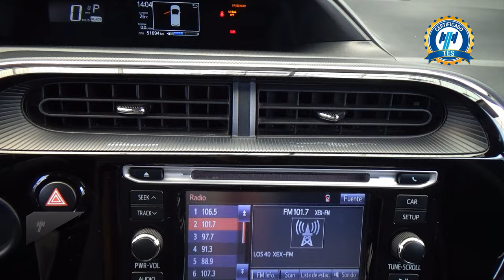Toyota / Prius / 2020 - 29762